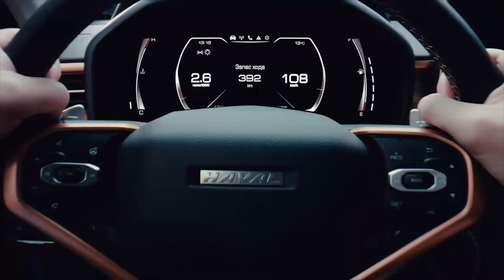Jame подводит итоги Legends Stage | VP TALK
Время тестить HAVAL JOLION. Переходи по ссылке

Состав Virtus.pro по CS:GO на PGL Major:

Джами «Jame» Али
Тимур «buster» Тулепов
Евгений «FL1T» Лебедев
Алексей «Qikert» Голубев
Марек «YEKINDAR» Галинскис
Дастан «Dastan» Акбаев — тренер
Санжар «SANJI» Кулиев